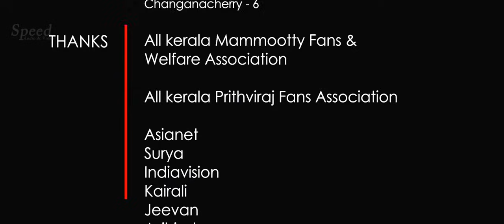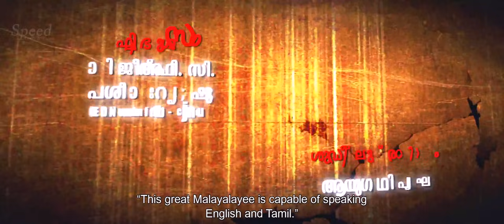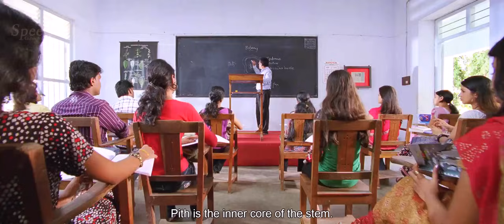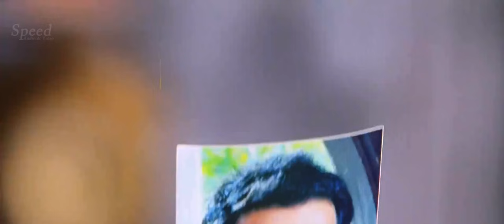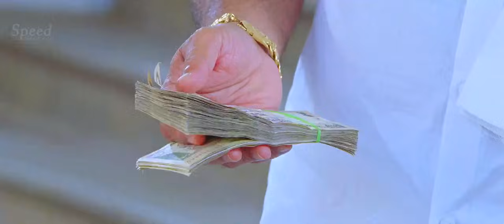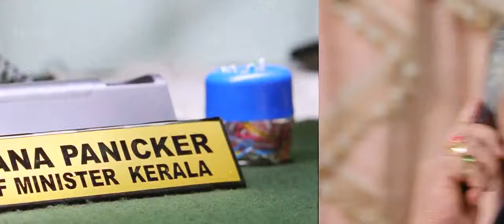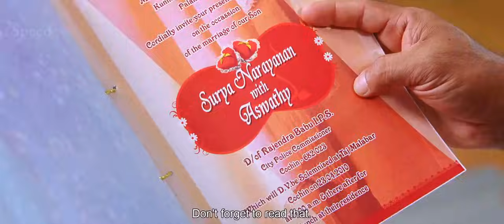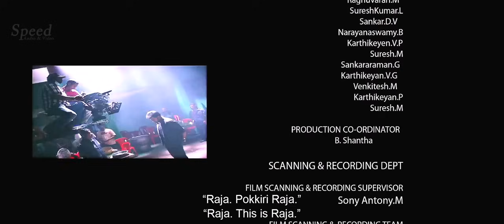Pokkiri Raja Malayalam full movie 4K | പോക്കിരി രാജ with subtitles | Mammootty 4K movie